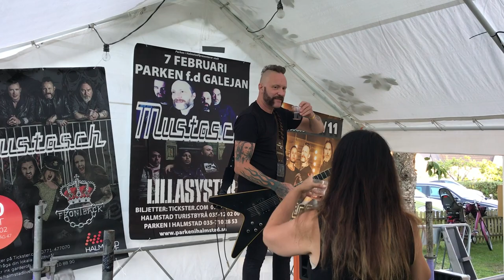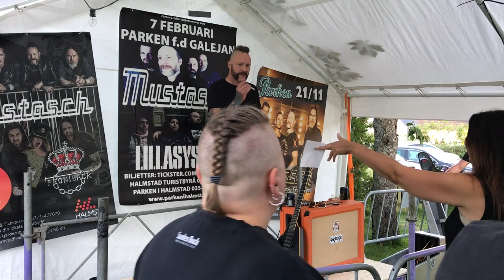Ralf Gyllenhammar - Live at Gamla Knebildstorp, Halmstad 2020 - Full show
Audience recording of the live performance at Gamla Knebildstorp, Halmstad, Sweden 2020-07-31, 31 july 2020.

Support and buy their great music too!

The setlist:

Lawbreaker
(Mustasch song)
Bring Me Everyone
(Mustasch song)
Down in Black
(Mustasch song)
Parasite
(Mustasch song)
I Hunt Alone
(Mustasch song)
Black City
(Mustasch song)
Änglahund
(Hasse Andersson cover)
Double Nature
(Mustasch song)

Full concert
Full show in HD

Please let me know by commenting the video if you're seen in the video or own the copyright and don't like my promotion!
Ofcourse I'll pull down the video if you ask!
It's all done for the love of your music!!!
(c: